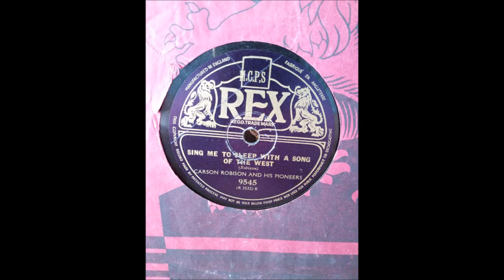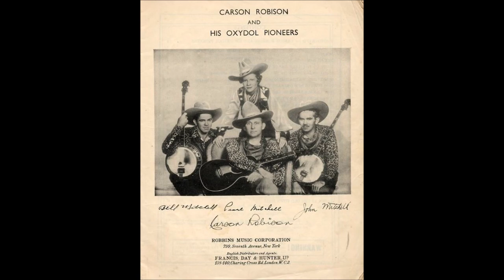Carson Robison and His Pioneers - Sing Me To Sleep With A Song Of The West (c.1939).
Issued   on   Rex 9545 B.  (UK)

 Recorded  Circa  3 May 1939  London, ENGLAND -
 Carson Robison [gt/vcl leader],  John Mitchell [vcl harmony],
Bill Mitchell [vcl harmony],  Pearl Pickens Mitchell  [vcl harmony],
 Unknown [piano accordion and string bass]

                            1925 to 1928 with Vernon Dalhart
                            1928 to 1932 with Frank Luther
                            1932 to 1939 with The Buckaroos (aka Pioneers)
                            1941 to 1942 with New Buckaroos
                            1944 to 1953  Mainly SOLO